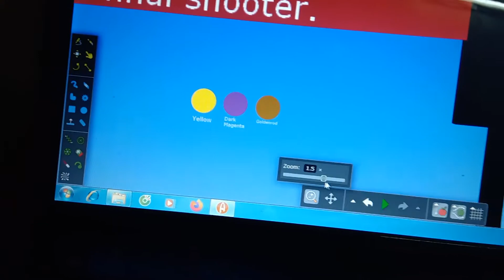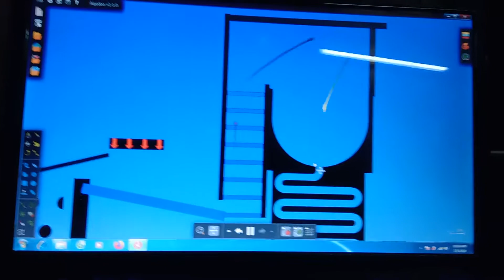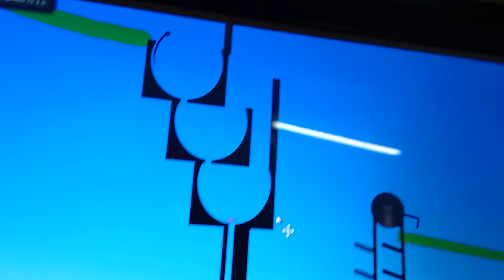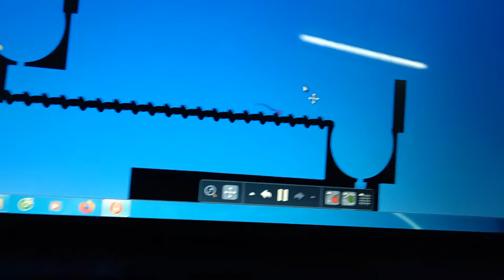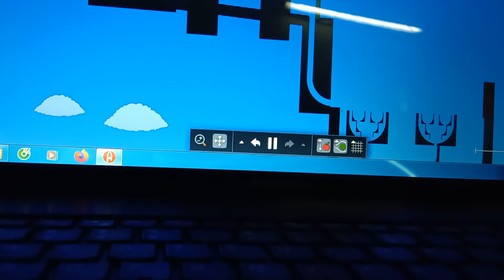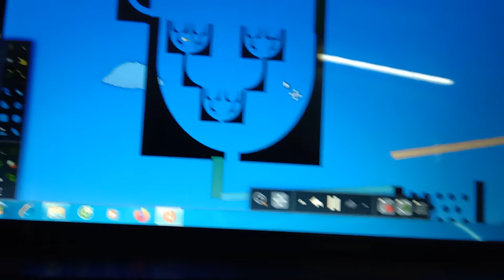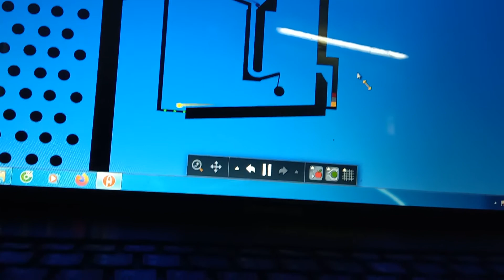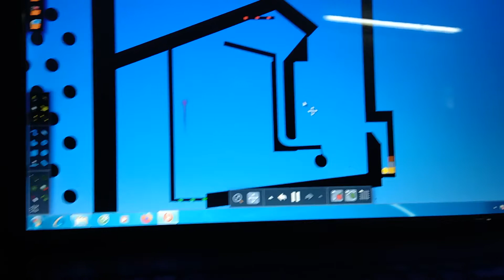video 45 Cuộc đua đá cẩm thạch kì thú mùa 1 phần 9(The amazing marble race season 1 part 9)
Khi đã đến chung kết của cuộc đua đá cẩm thạch kì thú mùa 1 thì tôi muốn nói cho bạn điều này.
Nhà tôi có hai máy tính,một cái có hệ điều hành Windows 7 và một cái là Windows 10.Từ lúc tôi bắt đầu kênh youtube của mình đến lúc tôi bắt đầu series cuộc đua đá cẩm thạch kì thú.Mọi video tôi làm trong thời điểm đó điều được làm trên máy Windows 10 của tôi.
Nhưng rồi một lần, mẹ tôi mang máy tính Windows 10 đi,và thế là máy tính Windows 7 của tôi phụ trách công việc làm những video cuộc đua đá cẩm thạch kì thú của tôi .Nhưng có một vấn đề nho nhỏ là so với máy tính Windows 7 với máy tính Windows 10 thì máy Windows 7 có cấu hình thấp hơn máy Windows 10.Thế nên khi quay video màn hình chung kết của cuộc đua đá cẩm thạch kì thú mùa 1 thì nó chậm kinh khủng.Thế nên tôi quyết định dùng một mẹo mà một vài Youtuber thường làm,đó là quay video bằng điện thoại.Vậy nên chung kết của đá cẩm thạch kì thú mùa 1 là được quay bằng điện thoại.

Vậy đó là những gì tôi muốn nói đấy, chỉ còn lại 3 viên bi cuối cùng đó là,Dark Magenta,Yellow và Goldenord.Ai sẽ chiến thắng cuộc đua đá cẩm thạch kì thú mùa 1 đây? Hãy đón xem để biết nhé!
Sau mùa này thì các bạn có muốn tôi làm tiếp mùa 2 không.Hãy comment bên dưới để cho tôi biết nhé!